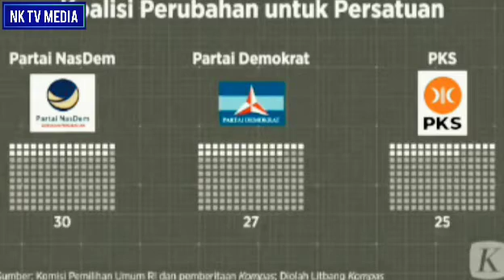5 Ketum Partai Bertemu, Bentuk Koalisi Besar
5 Ketum Partai Bertemu, Bentuk Koalisi Besar